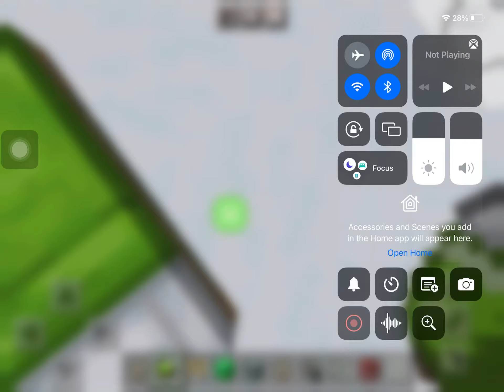BIG Minecraft TNT explosion!